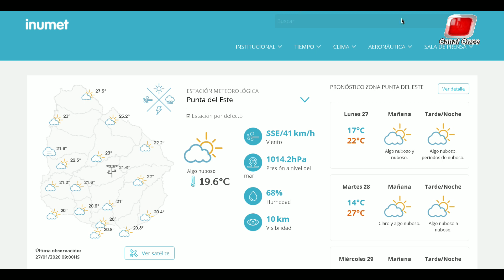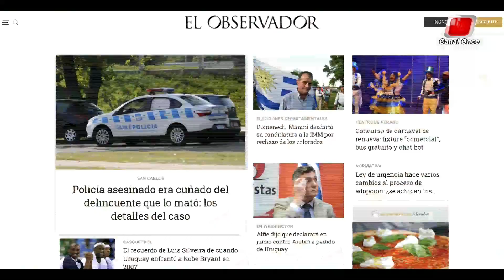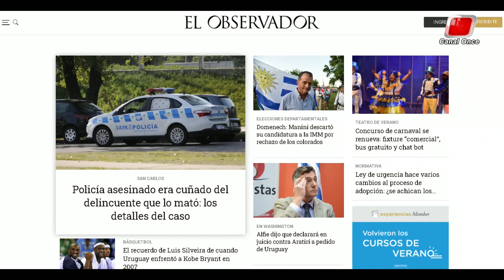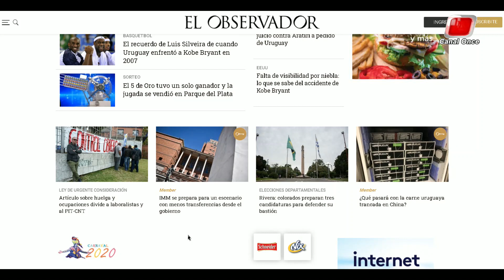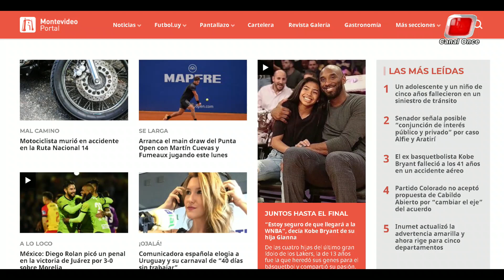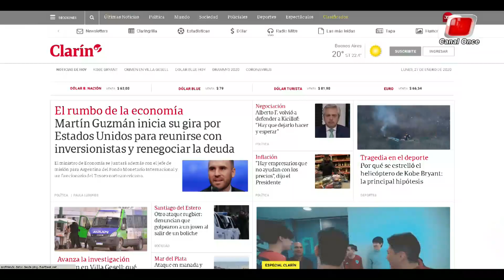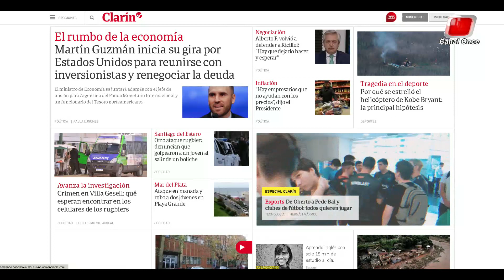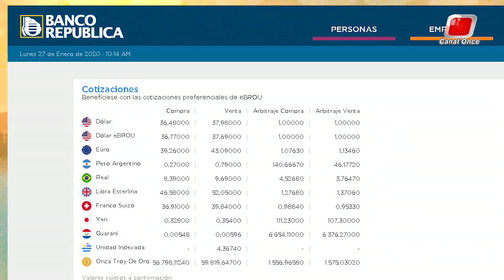LA MAÑANA DEL ONCE 27 DE ENERO 2020, BLOQUE 01